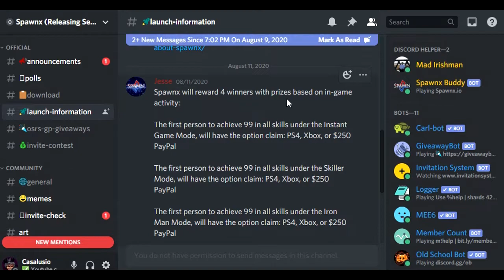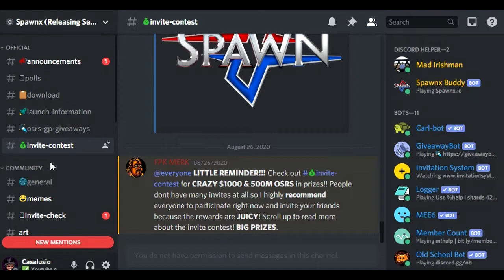*SPAWNX* - BRAND NEW RSPS LAUNCHING ON FRIDAY! - (1000$+ GIVEAWAYS!) - CUSTOM 667 RSPS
Play (Launches on September 4th (10PM GMT)

TO ENTER

1. Like this video!
3. Comment your in-game name !